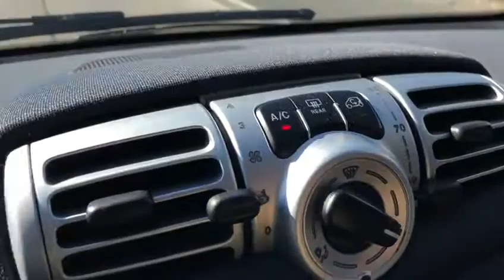Porsche & Classics - 2012 Smart Test Drive